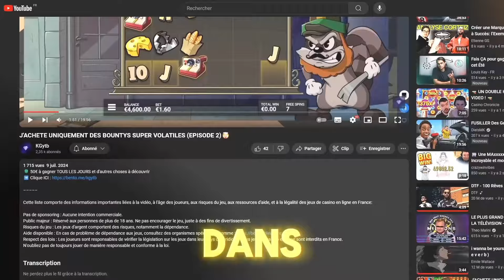MAX BET SUR CETTE MONTANTE SUR UNE NOUVELLE PRAGMA 🤯 (30.000€)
🍀 50€ à gagner TOUS LES JOURS et d'autres choses à découvrir

Cette liste comporte des informations importantes liées à la vidéo, à l'âge des joueurs, aux risques du jeu, aux ressources d'aide, et à la légalité des jeux de casino en ligne en France:

Public majeur : Réservé aux personnes de plus de 18 ans. Ne pas encourager le jeu, juste à des fins de divertissement.
Risques du jeu : Les jeux d'argent comportent des risques, notamment la dépendance.
Aide disponible : En cas de problème de dépendance aux jeux, consultez des organismes spécialisés comme
Respect des lois : Les joueurs sont responsables de vérifier la législation sur les jeux dans leur pays ou juridiction. Les jeux de casino en ligne sont interdits en France.
N'oubliez pas de toujours jouer de manière responsable et conforme à la loi.